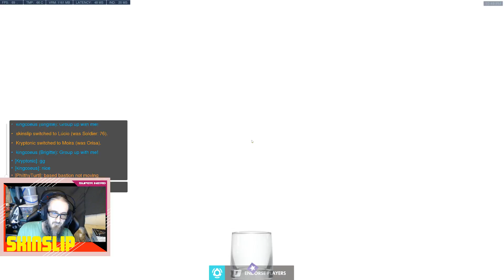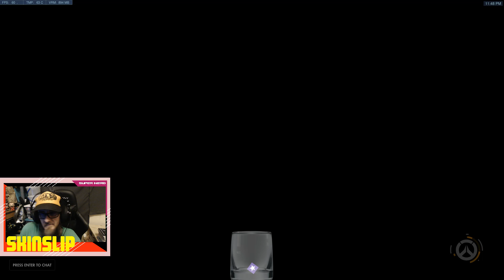Overwatch: Flexin' With MLGProLawyer & PhilthyTurtle | Stream Archive